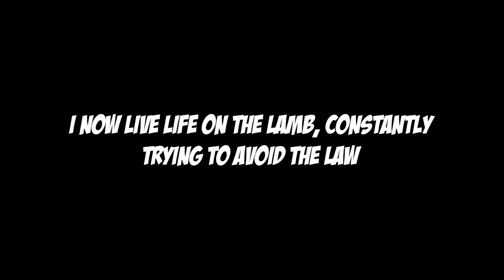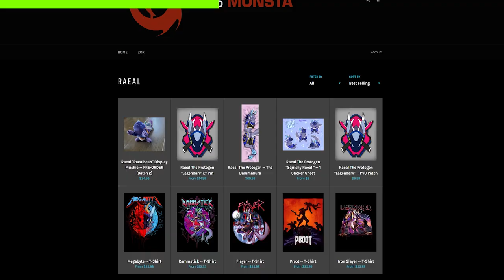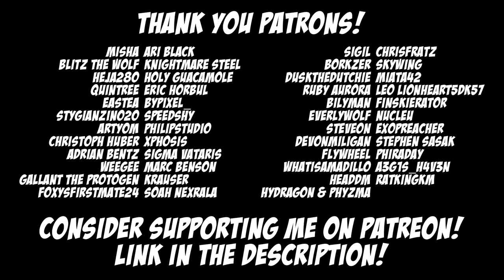How I Escaped VRChat Prison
I'm a slippery little Protogen I know that... I played this game way back when it first released and got some highlights with some friends! Mod and Jhelisa and friends join us, and Avesta the Protogen does shenanigans...

Misha
Blitz The Wolf
Heja280
Quintree
Eastea
StygianZino20
Artyom
Christoph Huber
Adrian Bentz
Weegee
Gallant The Protogen
Foxysfirstmate24
ari black
Knightmare Steel
Holy Guacamole
Eric Horbul
byPixel_
Fallen_Kingdoms
SpeedShy
PhilipStudio
Xphosis
Sigma Vataris
Marc Benson
Krauser
Soah Nexrala
Sigil
Borkzer
DusktheDutchie
Ruby Aurora
BilyMan
Everlywolf
Steveon
Devon Miligan
Flywheel
WhatIsAmadillo
Head DM
Hydragon & Phyzma
ChrisFratz
SkyWing
Miata42
Leo Lionnheard5dk57
Finskierator
nucleu
ExoPreacher
Stephen Sasak
Phiraday
A3G1S_H4V3N
ratkingkm